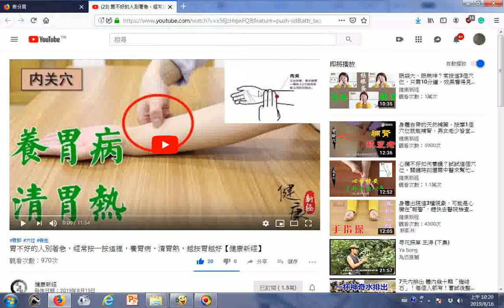瀏覽 胃不好的人別著急，經常按一按這裡，養胃病、清胃熱，越按胃越好【健康新經】 YouTube htm